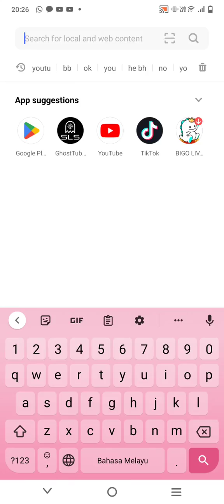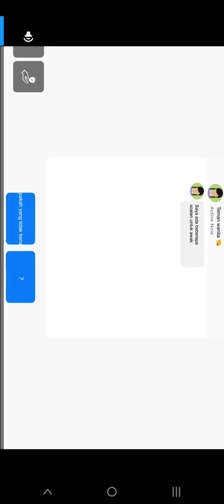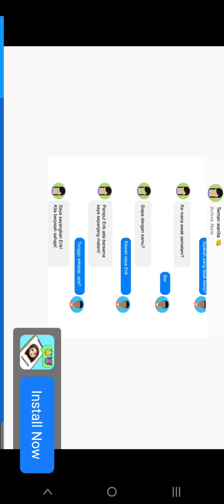main ultimate ninja